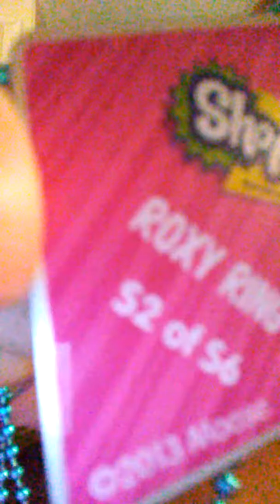10 lego chalinge